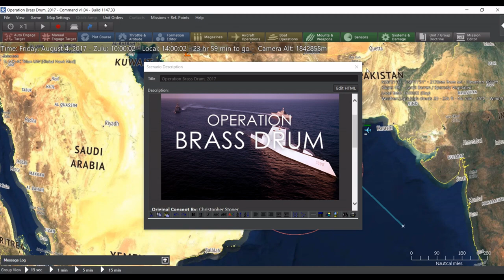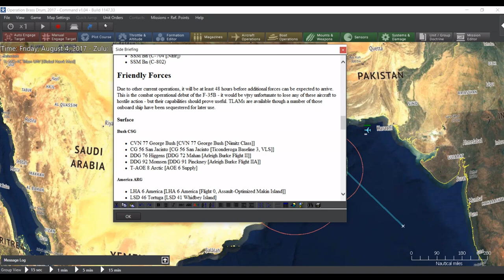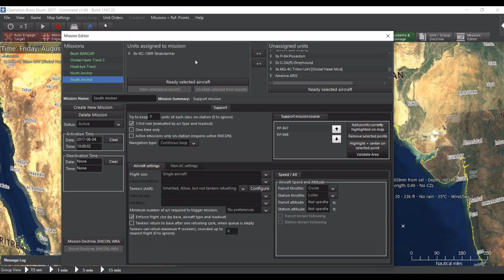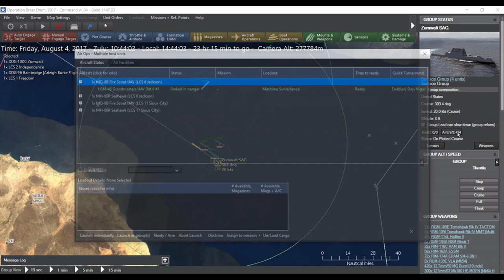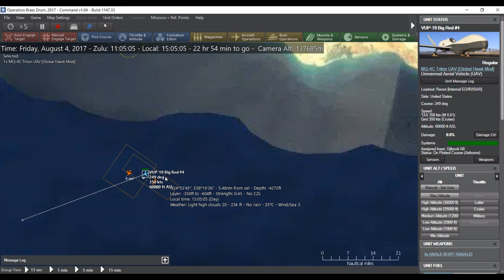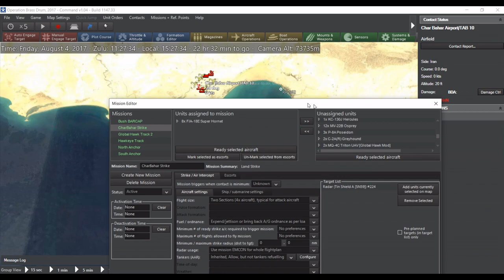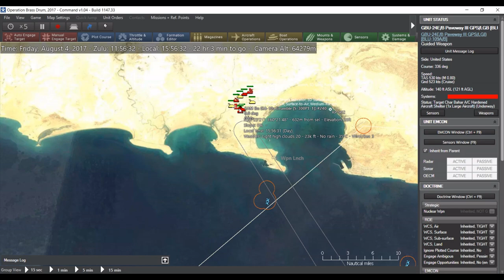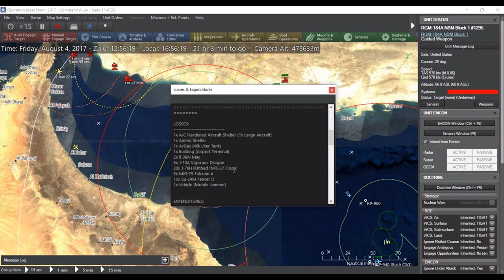CMANO: Operation Brass Drum Part 1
Here is Part 1 of the scenario "Brass Drum" from the excellent simulation Command.  A little different from Armored Brigade but I've followed this game since it was just a project called 'The Red Pill' and bought it on lauch day.  It is great!